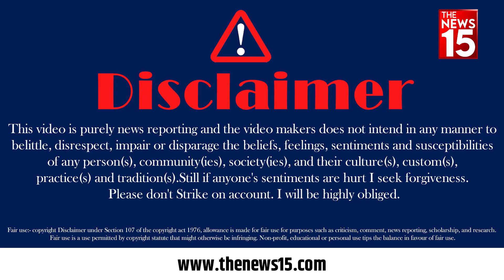Delhi: लोगों ने बताया 3 राज्यों में Congress की हार का कारण | BJP | Political Reaction